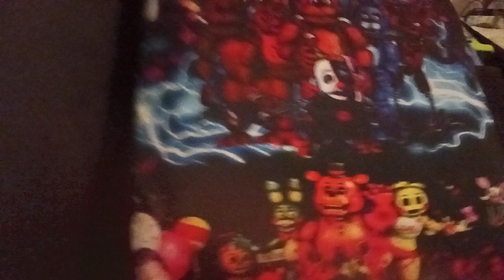fff short: glam rock freddy hawaiian punch (fnaf fan frank)